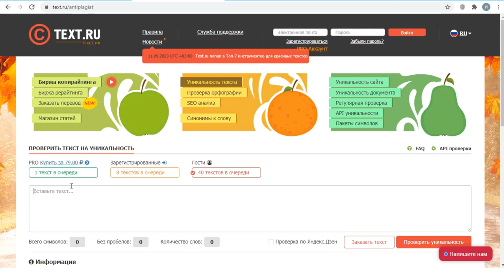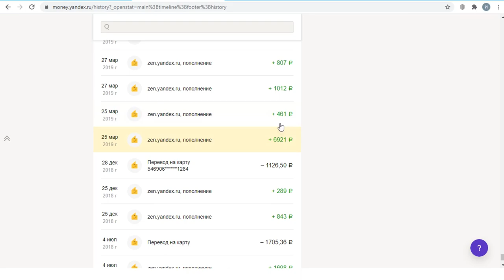Как я заработал первые деньги на Яндекс Дзен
Проверить текст на уникальность на Яндес Дзен теперь можно и на text.ru

Сейчас я зарабатываю на Яндекс Дзен достаточно, чтобы вполне себе нормально существовать. Я рассказываю об этом в своих роликах и многие люди думают, что это было очень просто. Но на самом деле заработок пришел не сразу. Долгое время я не мог ничего заработать (ну почти ничего) и писал свои статьи на чистом энтузиазме. Ну еще на мотивации не работать на кого то и заниматься каким-то своим делом. Со временем я уже начал зарабатывать больше. В этом видео я расскажу, как заработал свои первые деньги.